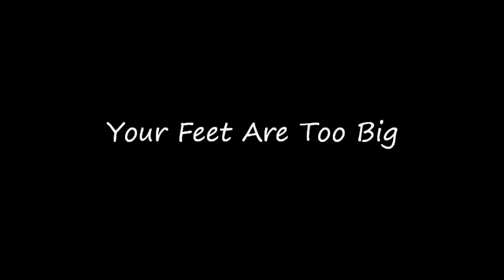Cinderella Rockerfella '15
Year 6 2015 Leavers Production